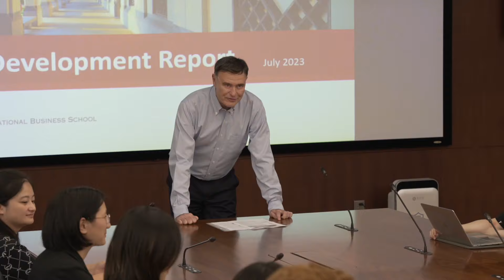Vice President & Dean Prof. Frank Bournois | CEIBS Faculty Introductions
CEIBS would not be the acclaimed institution that it is today without its exceptional team of international faculty. Here, we introduce Prof. Frank Bournois, Vice President and Dean of China Europe International Business School. Specialising in corporate governance and the study of how large European firms identify, manage and develop their future leaders, he has provided consulting services for companies such as Airbus, Bouygues, EDF, L’Oréal and Safran. Since 2019, he has also served as a Member of the Global Supervisory Board of Mazars, a leading audit and advisory firm where he also chairs the Audit Committee.

Learn more about Prof. Bournois and the rest of our distinguished faculty